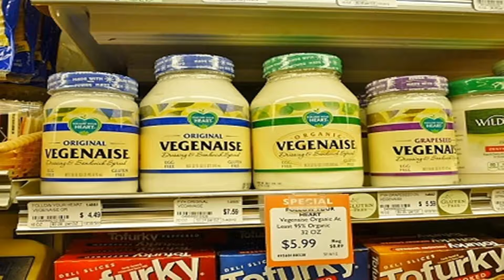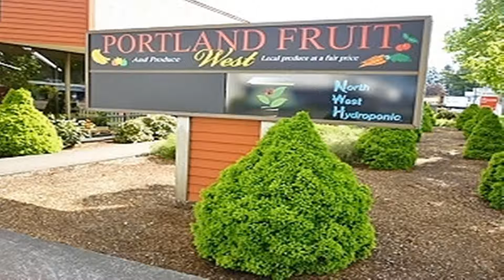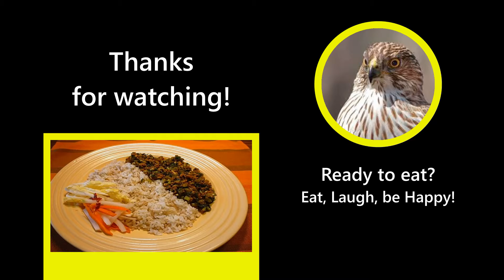[アメリカ人夫婦25年オレゴン生活記録」２０１２May Life in Portland、OR, USA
２０１２年　5月のオレゴン生活の記録です。コミニティーガーデニングが始まり、準備をしています。フィネックスにはガーデニングでお世話になりました。ポートランドは良い人が多い住みやすい街でした。